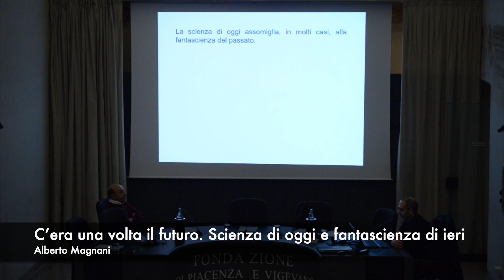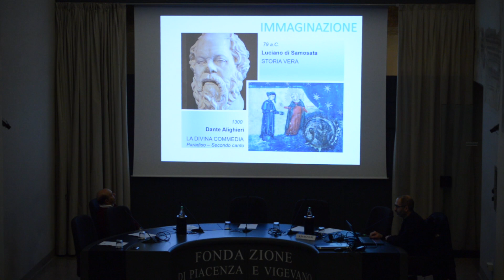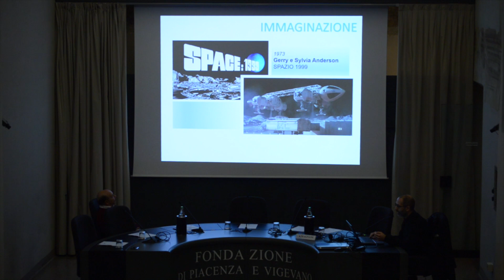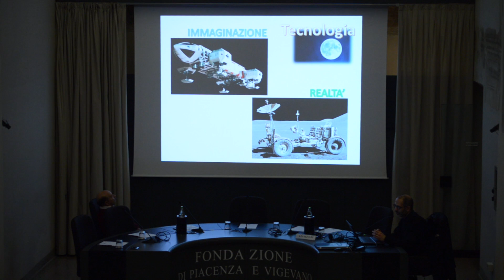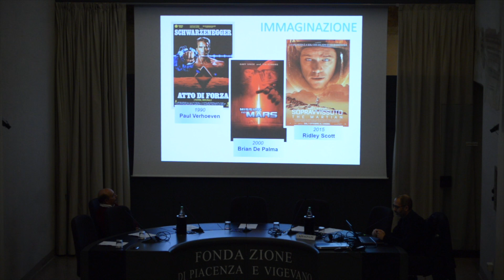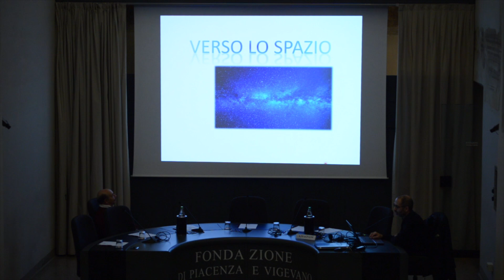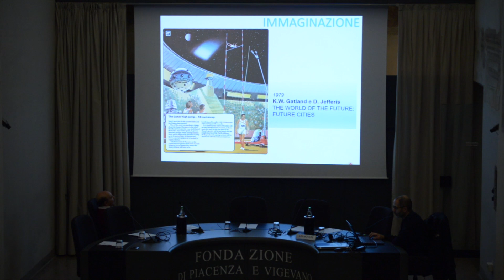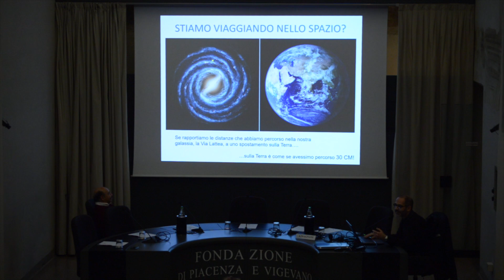Scienza di oggi e fantascienza di ieri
La scienza di oggi assomiglia, in molti casi, alla fantascienza del passato. In campo astronautico però, a parte i racconti di Giulio Verne che anticiparono di quasi un secolo i viaggi sulla Luna, le fantasie di scrittori famosi come Wells (La guerra dei mondi) e Asimov (Lucky Starr, il vagabondo dello spazio) e registi come Kubrick (2001 Odissea nello spazio) e Anderson (Spazio 1999) non assomigliano neanche lontanamente alla realtà che vede l’umanità, dai tempi dell’ultima missione Apollo, relegata sulla Terra.